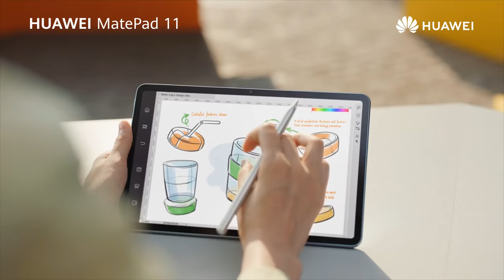HUAWEI Matepad 11 | Get Yours Now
Unleash the creativeness with the HUAWEI Matepad 11. Checkout via HUAWEI Store!